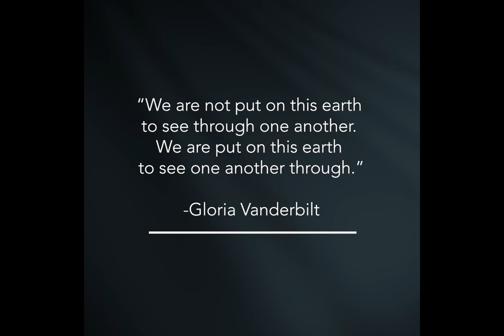Gloria Vanderbilt Quotes